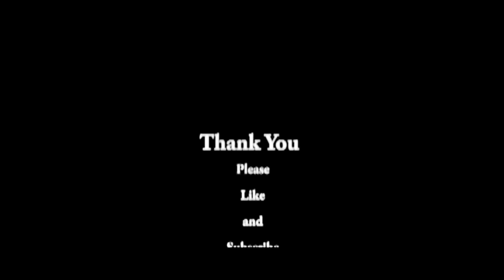May Be Short May Be Long It Is All In How You Look At It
It may be short, maybe long, it is all in how you look at it.  Some like it short and some like it long.  today it is a little of both.   i have a special message for JP1970
i also asked Harley drivers to wave at all bikes.
then I also say that this video is all over the place.